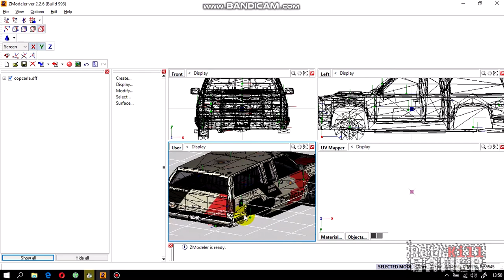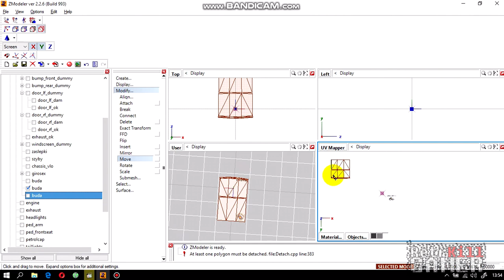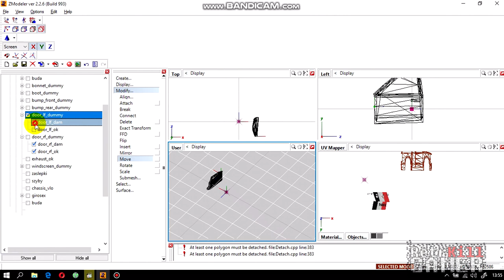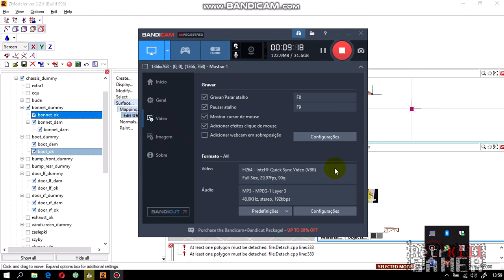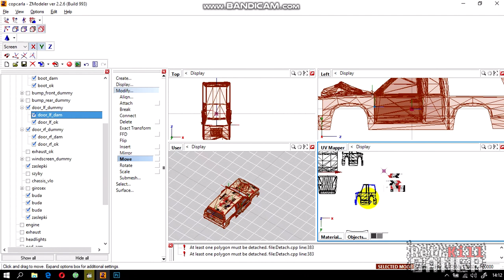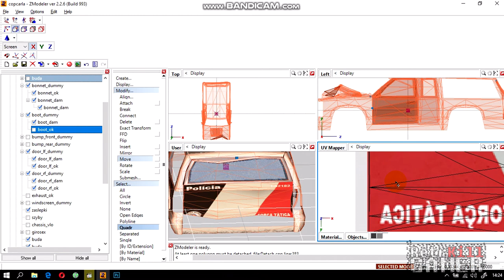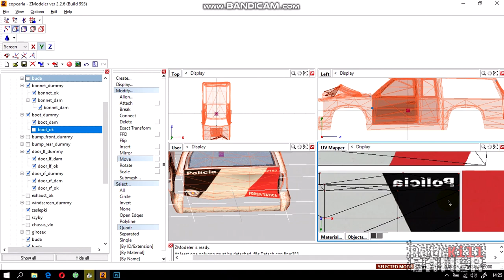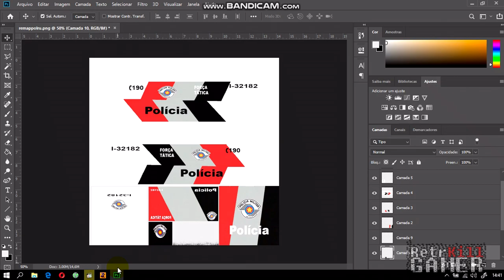COMO UNIFICAR PINTURAS NO ZMODELER 2 + MAPPING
Aprenda como unificar uma pintura de veículo para usar em uma única textura, sendo muito útil também para mapas como LOD.

- Notebook: Acer
- Processador: Intel Core i5-4200U CPU @ 1.60GHz - 2.30GHz
- Memória: 6GB - DDR3
- Sistema Operacional: Windows 10 Home SL x64
- Placa de Vídeo: Intel HD Graphics 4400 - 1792 MB (dinâmica)
- Hard Disk: 500GB